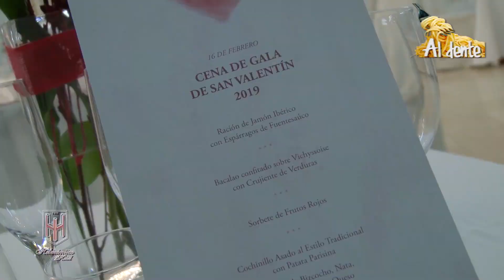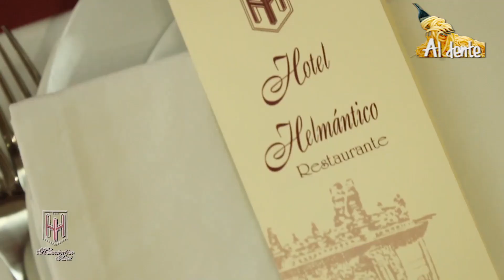REPORTAJE EN EL HOTEL HELMANTICO 2020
REPORTAJE EN EL HOTEL HELMANTICO PARA ESTRENAR EL AÑO 2020 DE LAS ACTIVIDADES QUE SE REALIZARAN EN ESTE  PRIMER TRIMESTRE DEL AÑO DE LA MANO DE SU DIRECTOR LUIS GARCIA